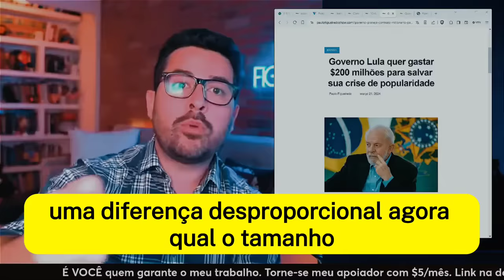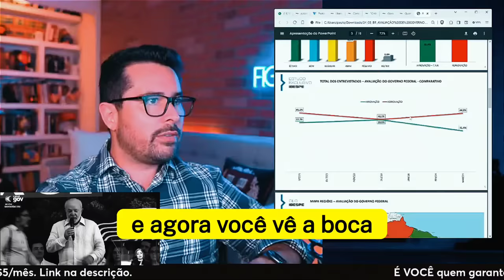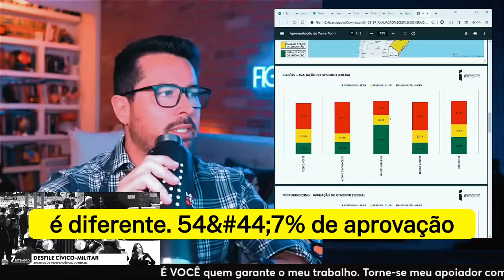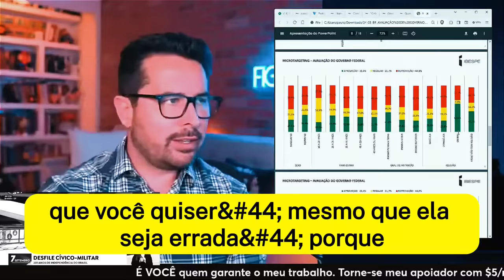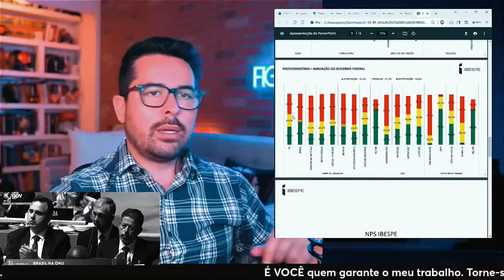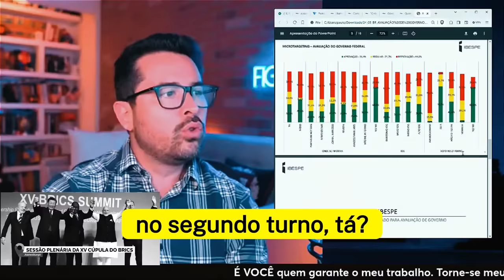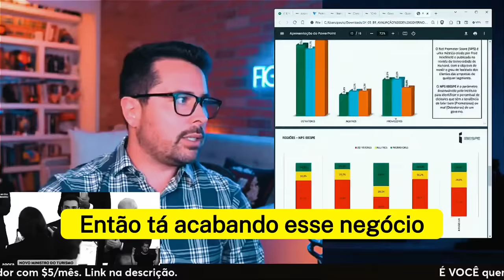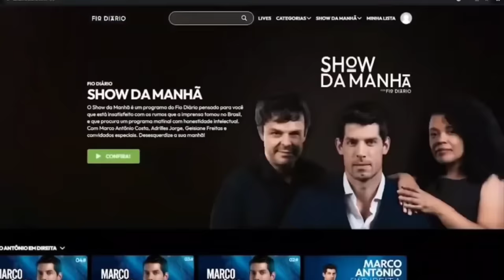Paulo Figueiredo revela o poder dos evangélicos no Brasil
Nesse vídeo do canal Olavo é do Carvalho, Paulo Figueiredo fala da importância de saber avaliar estátistica, Lula assume o Brasil já com um indíce de reprovação enorme, entre os evangélicos Lula tem apenas 23% de aprovação.